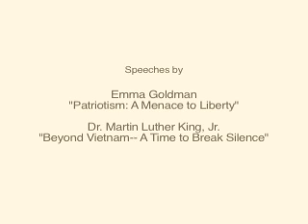On A Porch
From a 2 hr+ performance by Rodney McMillian and Olga Koumoundouros  featuring Dr. Martin Luther King's speech "Beyond Vietnam- A time to Break Silence" and Emma Goldman's speech "Patriotism: A Menace to Liberty".